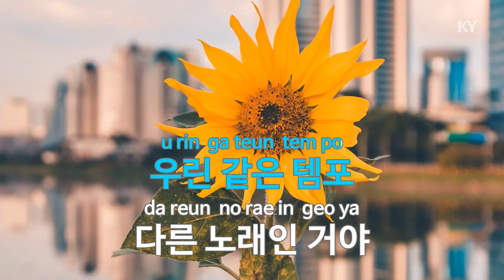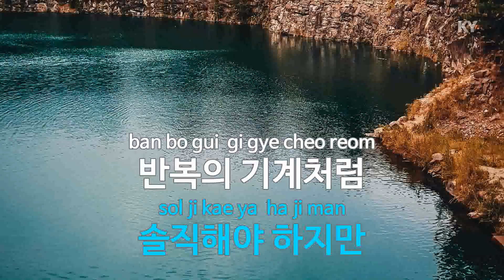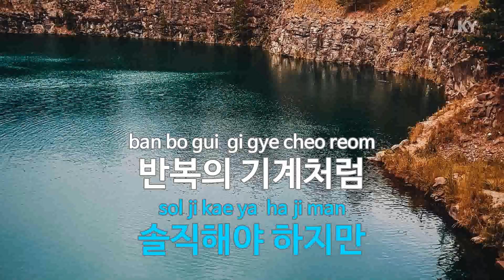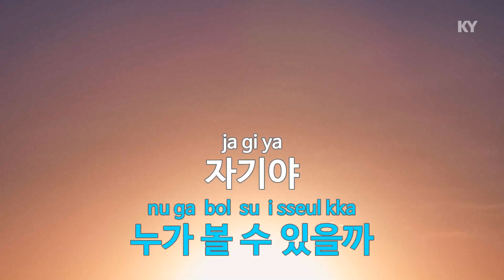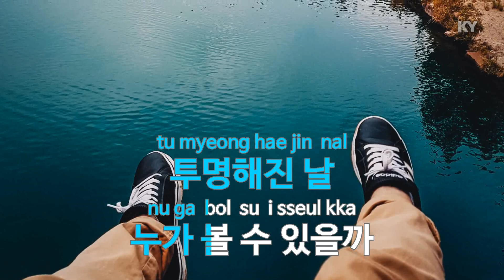한시 오분(1:05) - 검정치마(The Black Skirts) (KY.89931) / KY Karaoke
★ 곡 정보 ★
번호 : 89931
제목 : 한 시 오 분 (1:05)
가수 : 검정치마
작사 : 조휴일
작곡 : 조휴일

Copyrightⓒkeumyoung